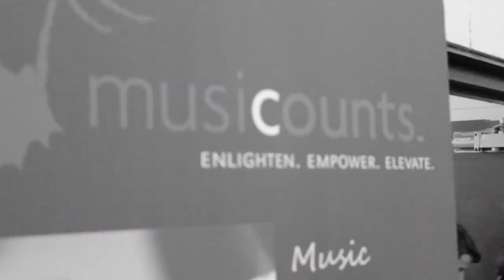Lights Makes Music At Orchard Park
Lights and the O.P. Music Dept. do their thing to express the value of music in education.  MusiCounts awards O.P. Music with a grant of $10,000 for instrument acquisition.  It's good to know groups like Musicounts are out there to keep the dream alive.